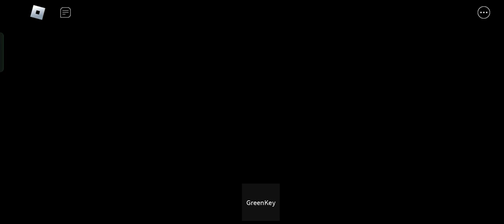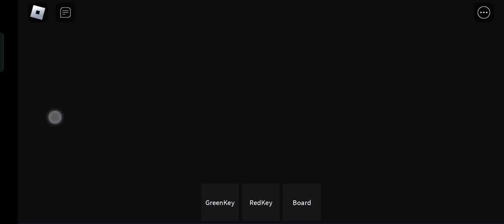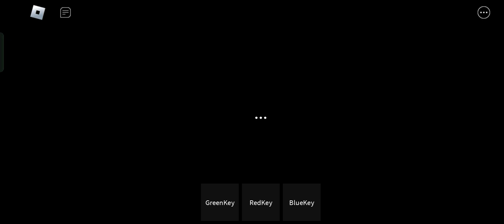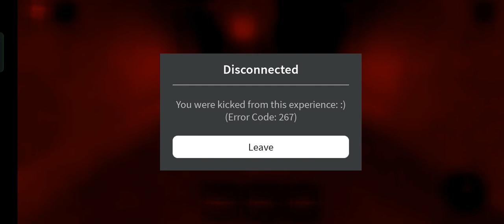escaping cheese escape🧀🧀🐭🐀